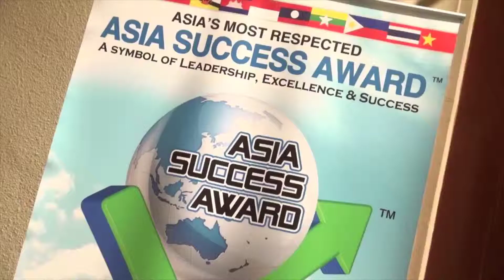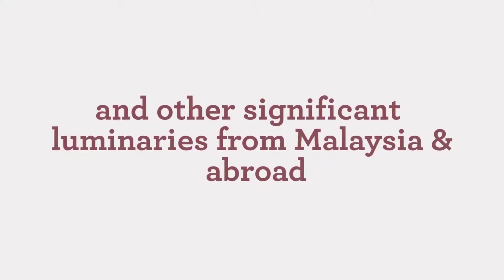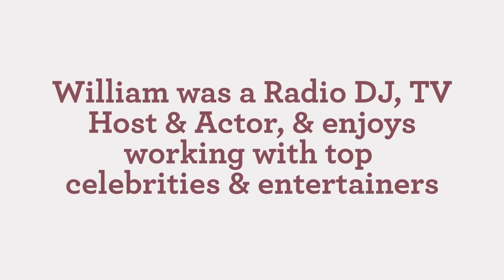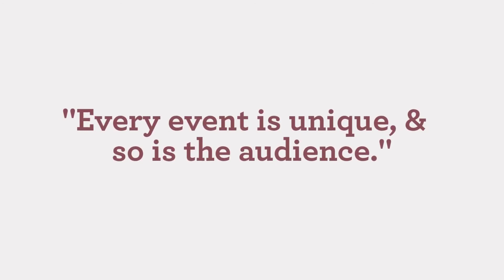William Lee Corporate Show Reel 1080p